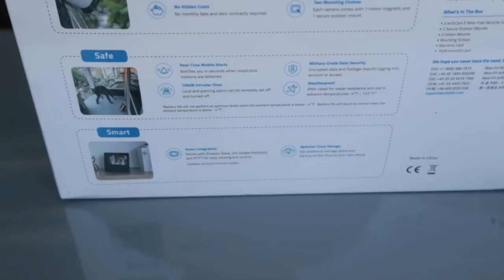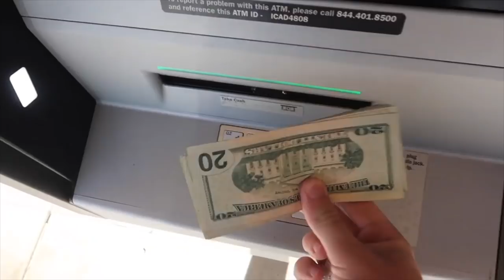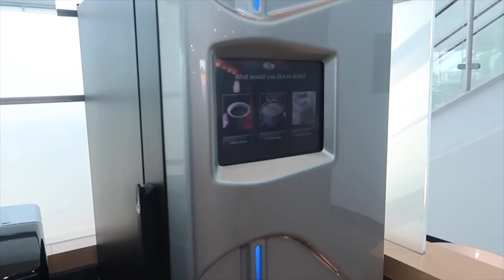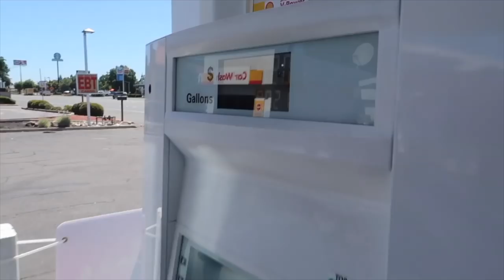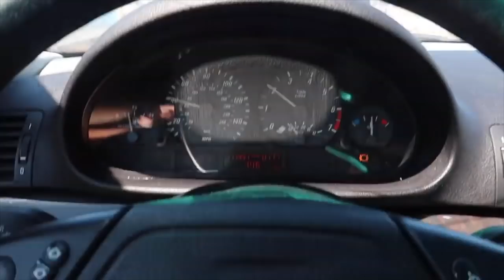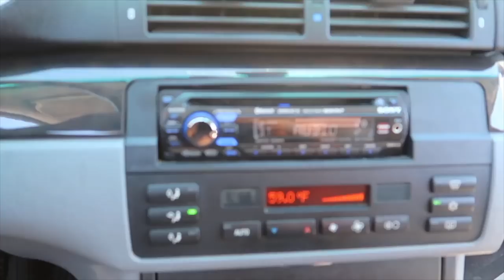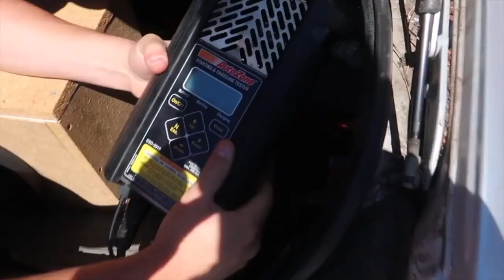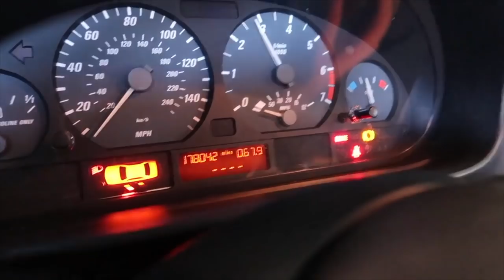TURNING THIS $800 BMW E46 TO A $3000 BMW! (Part.1)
Thank you all so much for 30k, we have so much new projects planned for the near future I hope you guys enjoy them!